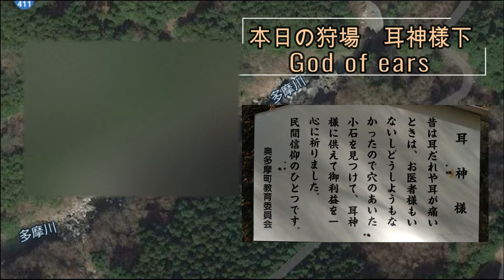奥多摩川本流(耳神様下)渓流釣り Ｎo,17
奥多摩むかし道中 耳神様下で渓流釣り
崖上からニジマス釣れました
東京都西多摩郡奥多摩町境
このあたり独特の神々しい感じの渓流で
景色は抜群ですが時期が少し遅かったかな？
栃寄沢の流れ込みがある地点で
シーズンならよく釣れる釣り場です
今回も魚はいるには居ましたが
食いは渋かった～
序盤は（＾＾；）神様～なんとかして～って感じでした
結局それでもフィッシュイーターは何時もの狩場にいましたww

【耳神様とは】
昔むかしこの街道の辺りでは耳が痛い時や聞こえが悪くなった時は
真ん中に穴の空いたまるで耳のような石を
耳神様にお供えしてお祈りしていたらしい

【奥多摩むかし道とは】
青梅線奥多摩駅前から奥多摩湖までの旧青梅街道を歩く約10ｋｍの古道
里の穏やかな景色の中にトロッコ廃線跡や神社や道祖神など
昔を偲ばせる見どころが点在する
歴史を感じるハイキングロードになっています

奥多摩バス釣りもいいけど多摩川渓流釣りも楽しい
＝＝奥多摩湖＆多摩川上流源流100＝＝